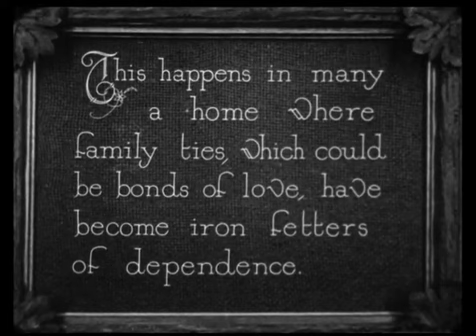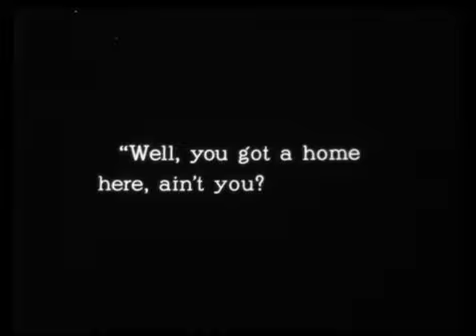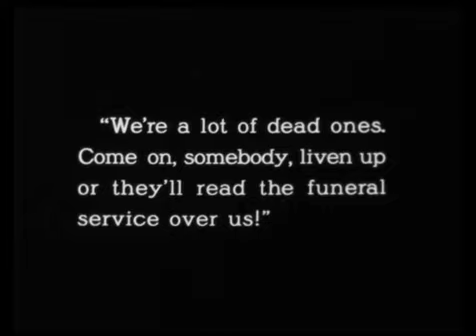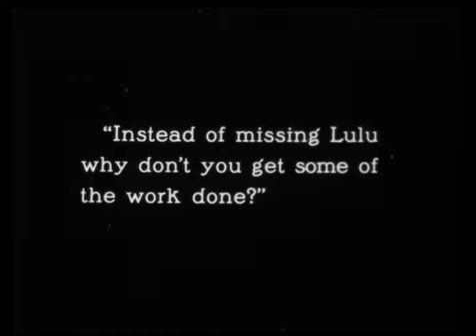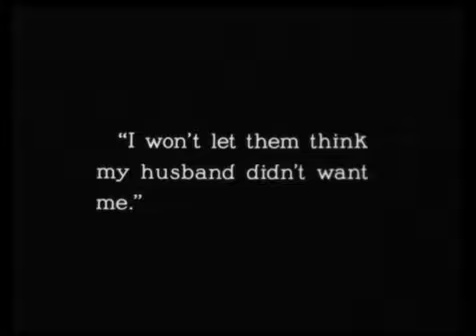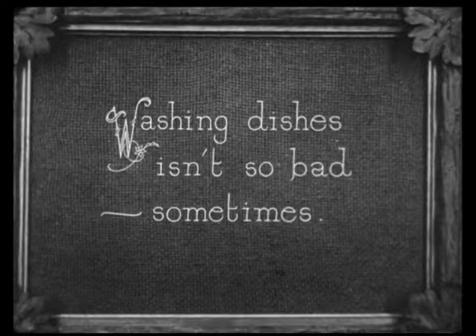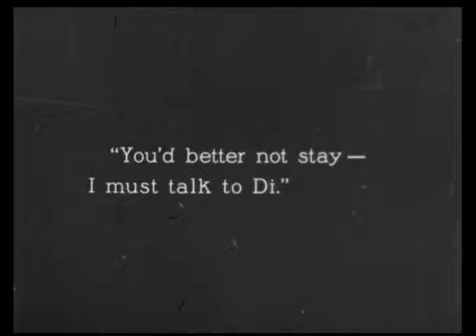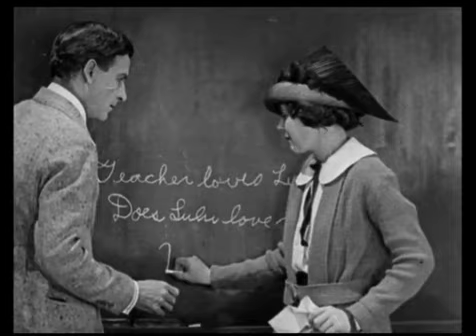Miss Lulu Bett by William de Mille 1921 Full Movie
Spinster Lulu Bett lives with her sister, Diana, and is a servant in Diana's household. Diana's brother-in-law, Ninian, visits, and smitten with Lulu, arranges a dinner party in her honor. At the party Ninian jokingly proposes marriage to Lulu, and recites the wedding ceremony, which Diana's husband, a justice of the peace, realizes is binding. Lulu lives with Ninian until she discovers he is already married. She goes back to her sister's home where she is treated poorly. Lulu has had enough of this family, and when she finds out that Ninian's wife is alive, leaves to marry the village schoolteacher.

Stars: Theodore Roberts, Lois Wilson, Milton Sills, and Helen Ferguson